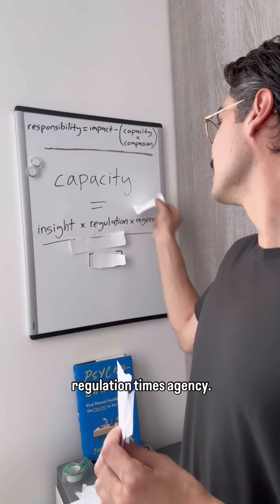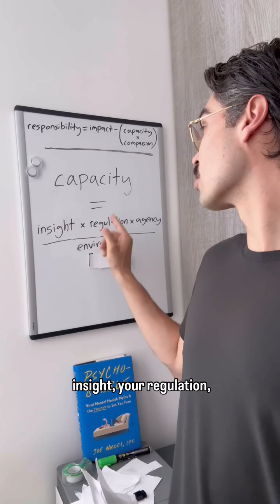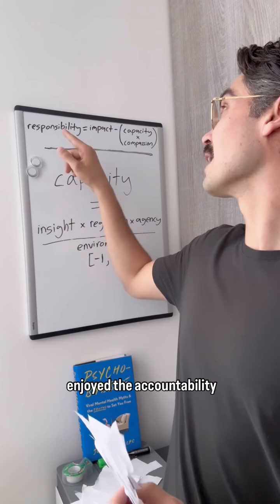The Capacity Formula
Capacity = (Insight x Regulation x Agency) / Environment [-1,+1)

Please note that the Environment cannot be neutral. It cannot be zero.

PPS. If you would like to ensure that I can continue to make free follow-up videos answering all of your questions, then please consider supporting me through my upcoming book PSYCHOBABBLE (link in bio)